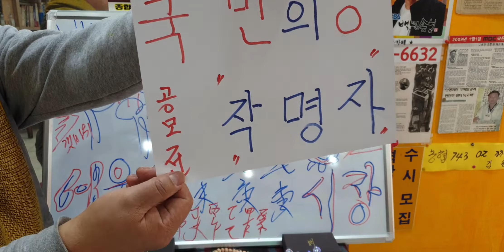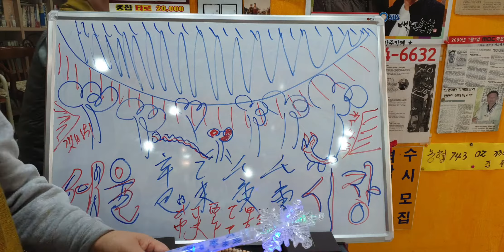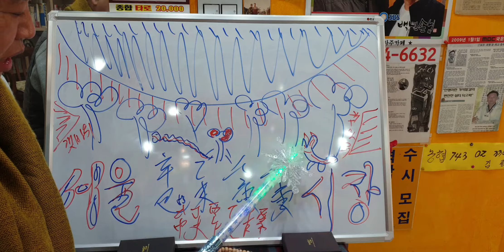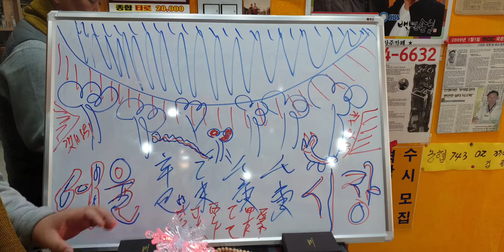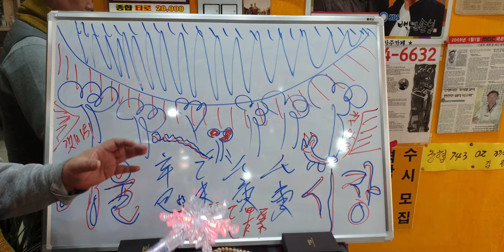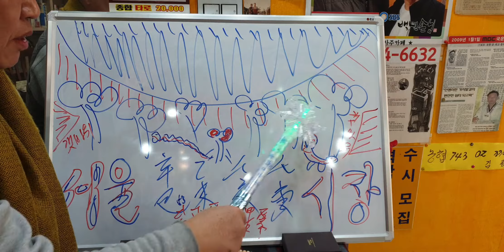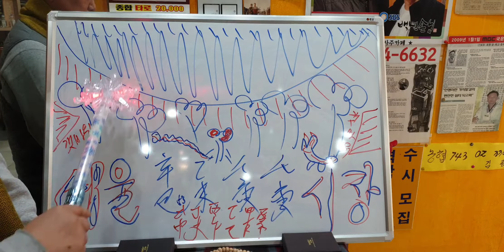안철수님 서울시장될까??~포항철학관#01035346632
포항철학관 팔봉타로#